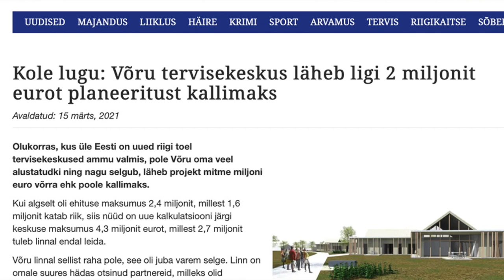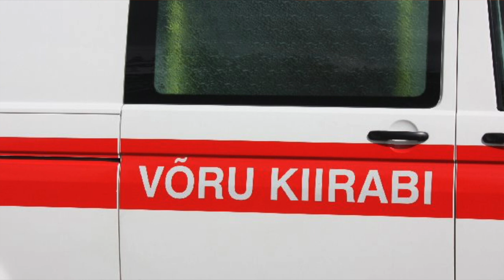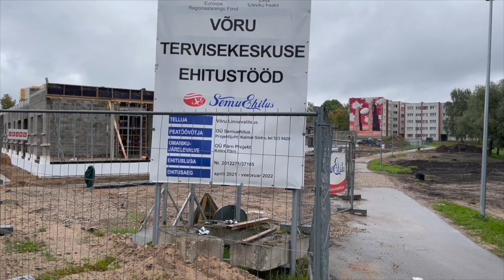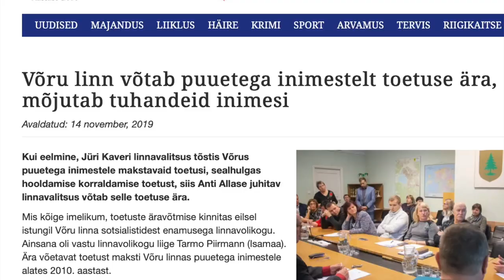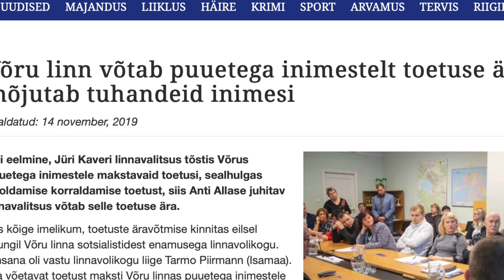Jüri Luik räägib, kuidas Võru linnavalitsus on miljoneid raisanud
Võru linnakodanik ja Isamaa kandidaat nr 163 Jüri Luik äägib sellest, kuidas linnavalitsuse rumaluse tõttu on kaotsi läinud miljoneid eurosid linnaelanike raha.